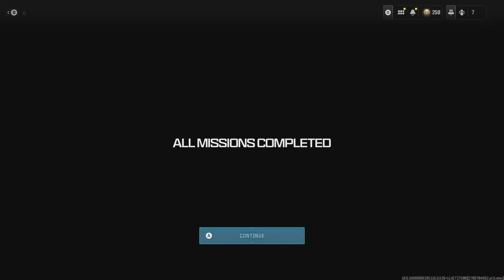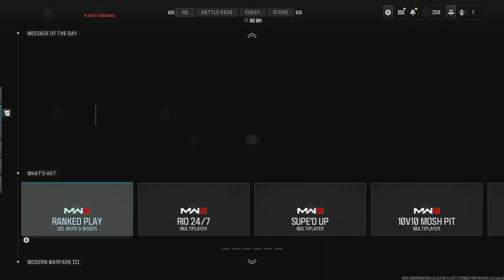Road to Full MW3 Zombie Mastery Episode 123 Rival 9 Golden Enigma